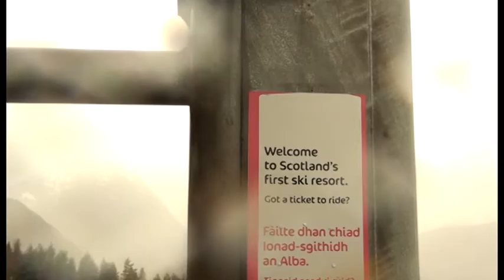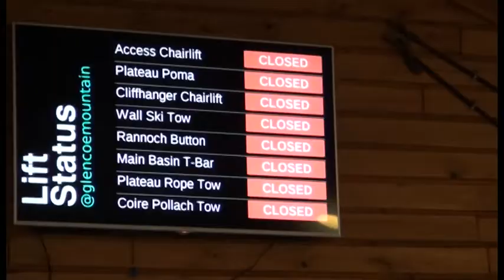The Coe Cup 2016 Documentary